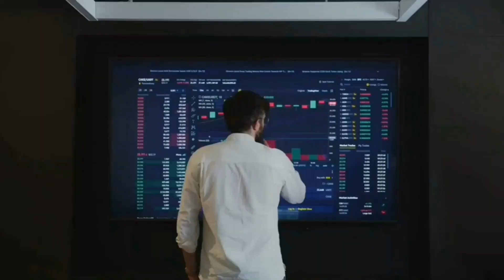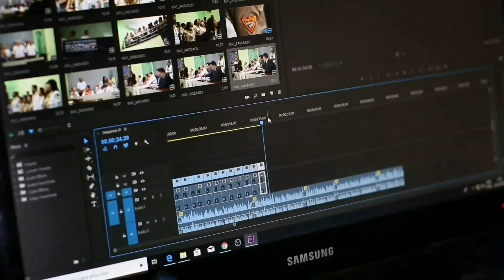1100 crore cracked YouTube algorithm (Kaise)